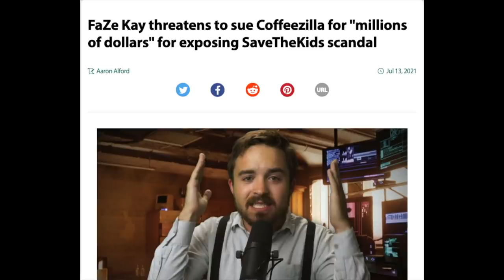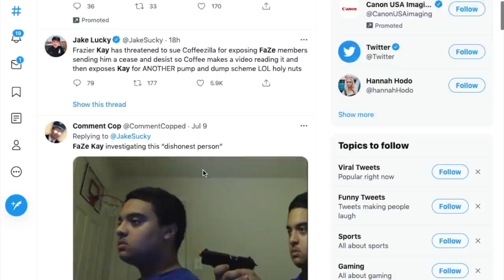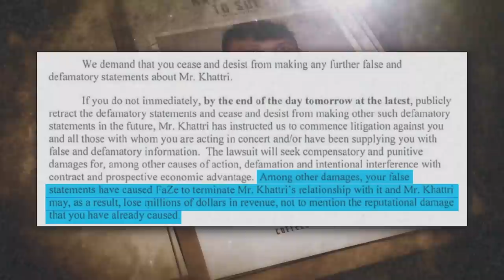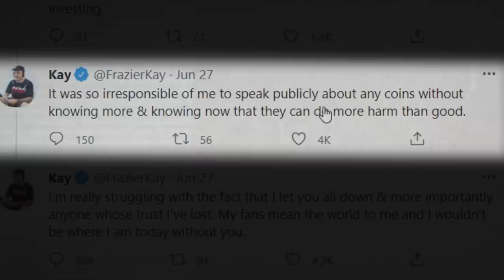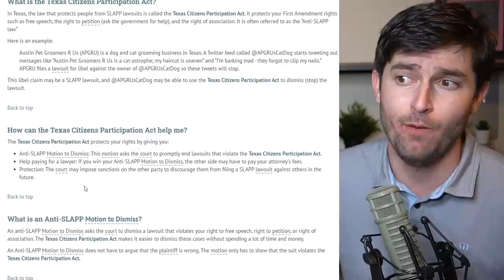Faze Kay vs Coffezilla | Who is at fault? | Lawyer Reviews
Please let me know down in the comments what you think about this situation, and if you think things should be handled a different way.